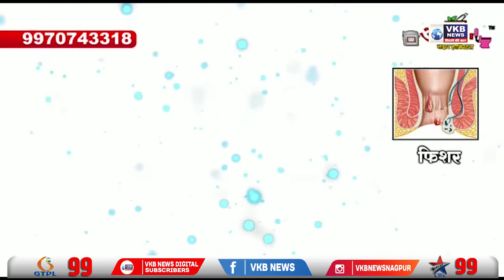ग्राम जयंती महोत्सवानिमित्त महिनाभर विविध कार्यक्रमांचे आयोजन